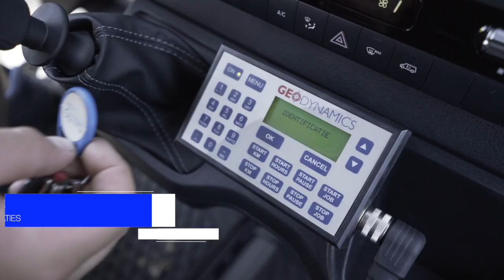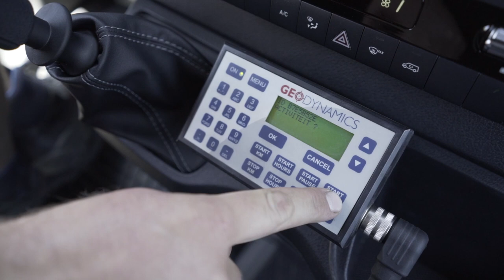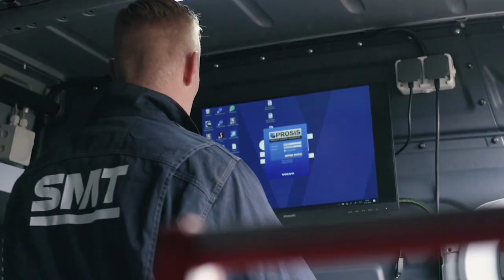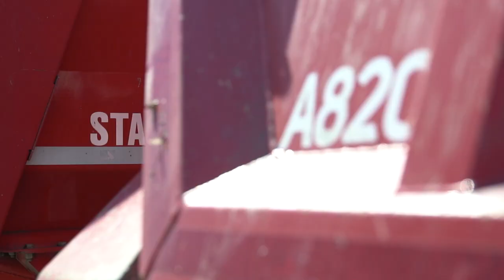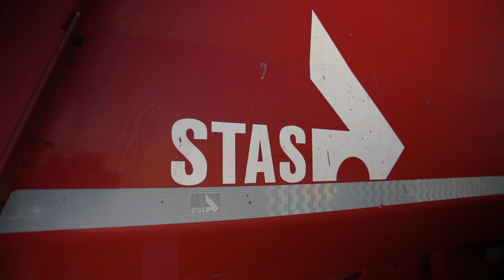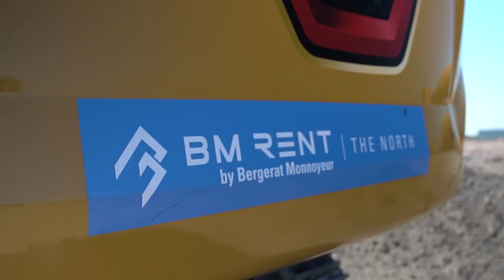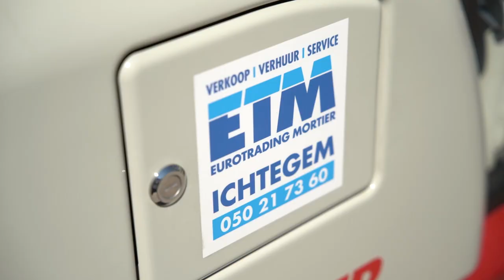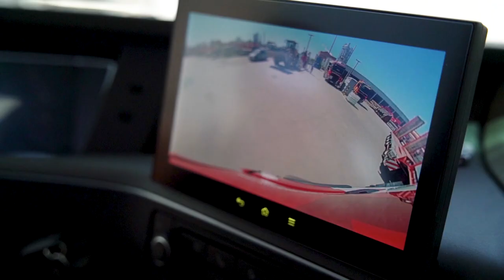Het immense wagenpark van Verhelst Group (Samen Sterk) - BOUW.TV 21